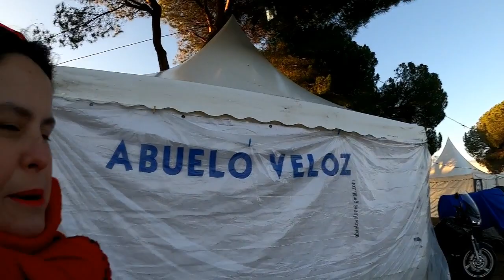"Pingüinos -2020 " El Recinto Se Va Llenando De Moteros....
El Recinto De La Concentración Invernal De Motos "Pingüinos Valladolid 2020", Se Va Llenando Más Rápido De Lo Previsto.